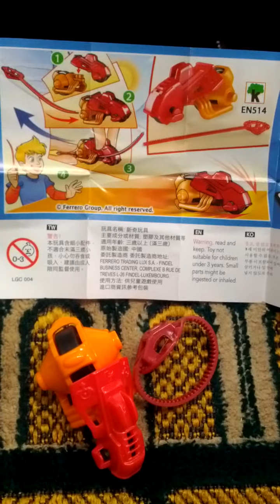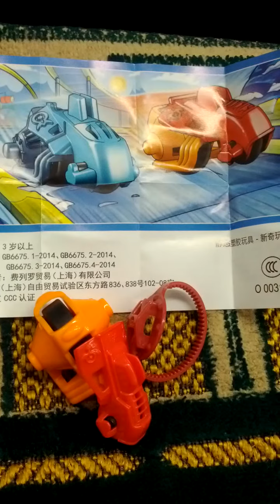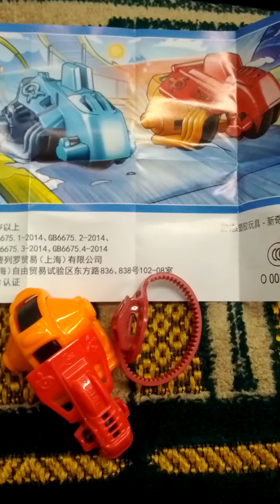Lots of Kinder Surprise Simba Toys Season 3 for Boys-20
Tue 27th Apr 2021(AH 1442 Ramadan)...
I'm watching Kinder surprise egg Simba Toys Season 3 for boys as a Korean.
No longer available soon...
And this is a part of Seoul Metro 3 Line from Nam Bu Bus Terminal(341) to Seoul National University of Education(340)...